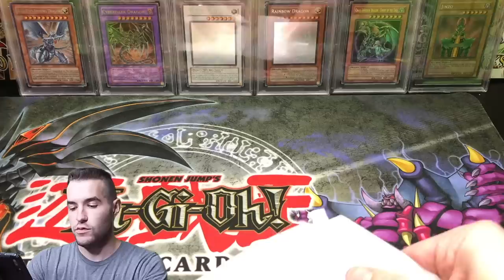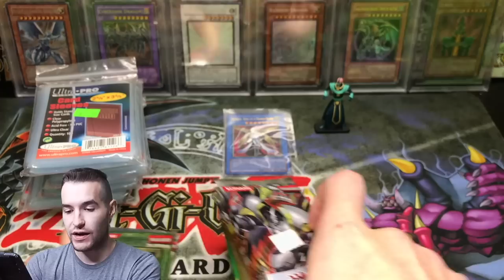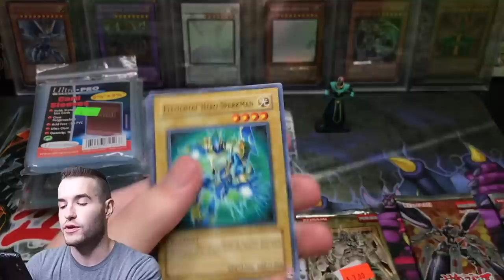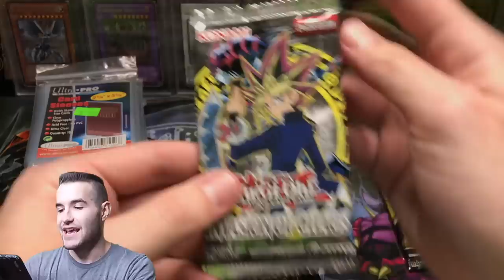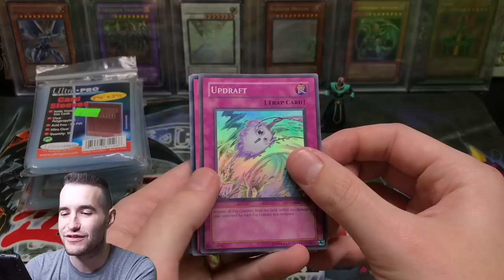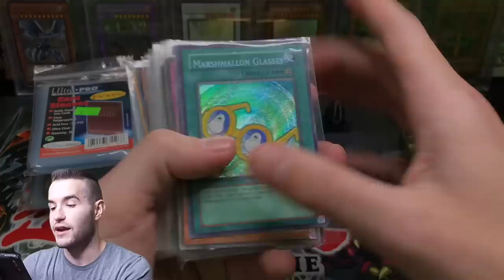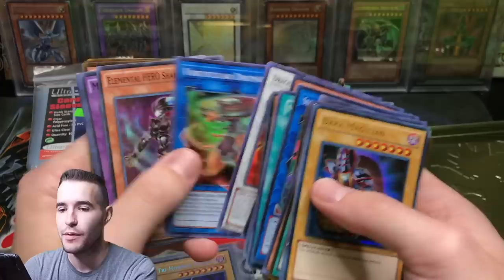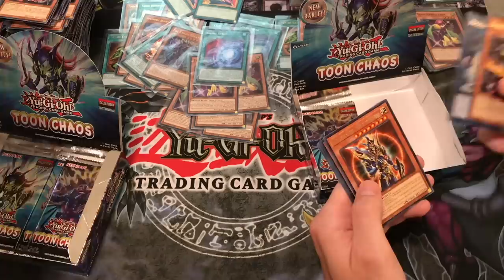I Was Sent RARE Yugioh Cards & Packs To Open!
1) Like the video!
3) Answer the question at the beginning of the video in the comments!

EBAY LINK!

In today's video I will be opening more viewer fan mail! You guys sent some absolutely awesome rare cards and packs to open! At 25K subscribers I will be opening one of each 2003 tin!